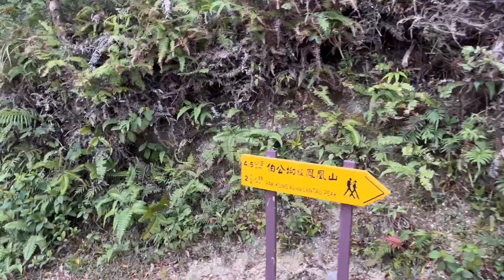Hike to Tiger Roar Rock river up to West dog teeth (part 3)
Rock river or famously called 'Tiger roar' is a stream located between East dog teeth range and Middle dog teeth range. The name itself implies that no water is present but instead its all rocks and a wrong move will create a rock slide.